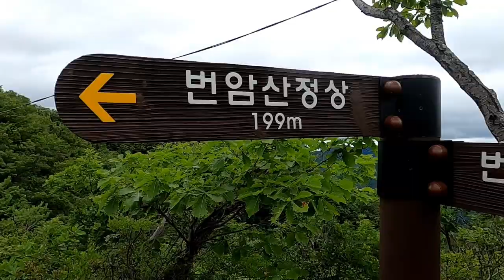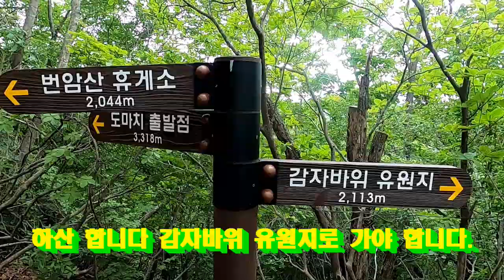화천 번암산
광덕계곡 귀퉁이에 버림받은 여인처럼 서 있는 번암산.
부근 백운산, 광덕산과 백운계곡의 유명세에 밀려사람들이 잘 찾지 않아서인지 번암산과 번암계곡은 한적했었고 깨끗해서 좋았다.